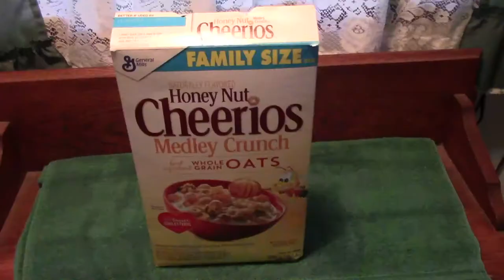20170804 Vlog - I went to help Betty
I ate cereal then went with Larry to the Senior Center to publish my video.  We saw a sheriff's truck with In God We Trust on the window.  I made half a chicken pot pie for lunch.  We went over to Betty's and I helped her move things from her desk.  A friend of her's came and did the heavy lifting of furniture.  I rode around with Larry looking for the place to deliver some plants.